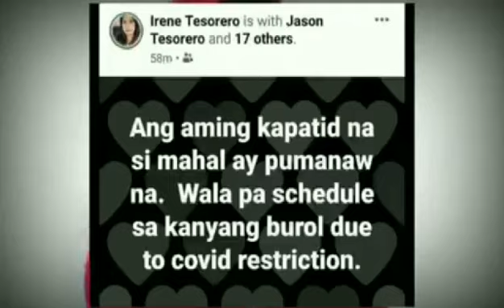komedyanteng si mahal,pumanaw na..rest in peace mahal